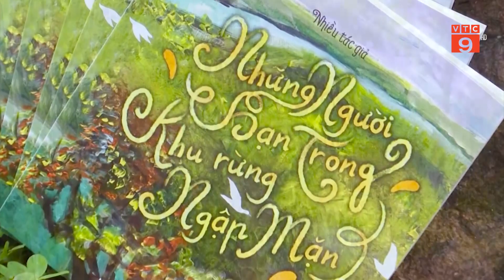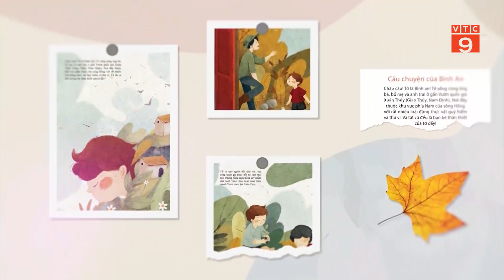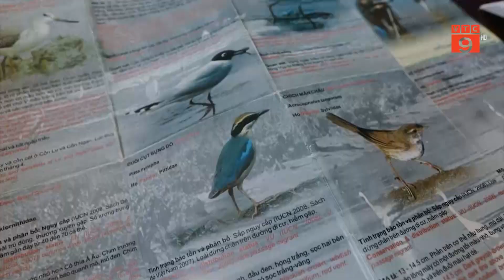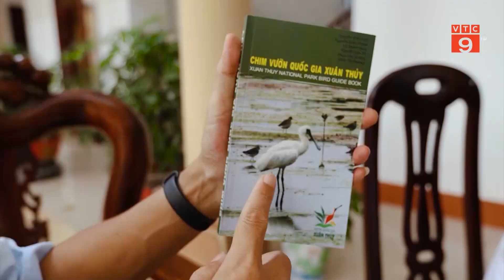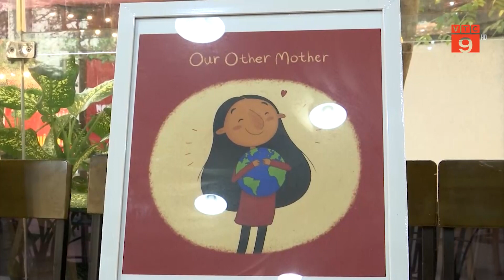NHỮNG NGƯỜI BẠN TRONG KHU RỪNG NGẬP MẶN | VTC9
VTC9 | NHỮNG NGƯỜI BẠN TRONG KHU RỪNG NGẬP MẶN